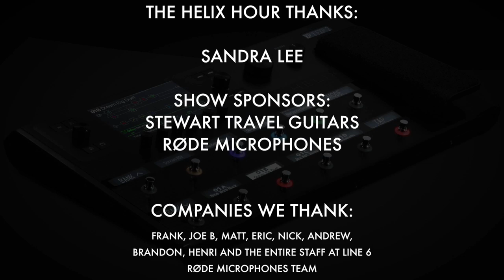The Helix Hour - S4E1 The Who's Jon Button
We are thrilled to kick off Season 4 of The Helix Hour in style with none other than Jon Button, bassist for The Who.

We'll discuss Jon learning piano at the age of 4 and not long after moving to the bass guitar, studying jazz and gigging at a very young age.

Together we'll find out about some of the work Jon has done in television and film scores, touring with international recording artists and what it's like playing in The Who.

Of course, we'll find out why Jon chose Helix and how it integrates into his LIVE rig on stages across the world.

If you enjoyed this content, please consider giving it a  👍 Thumbs Up! 👊

• Brad Miller
• Carlo Santin
• Christopher Tomlin
• Dave Fox
• DaveR's Guitars
• Eamon Wyse
• Einar William Freberg
• Garry Davlin
• HowieZowie
• Jason Wade
• Kevin Buzby
• Paul Theriault
• Ryan Wall
• San_Man
• Thomas Santiago

Mail to:
Ridgetown Ontario
N0P 2C0
Canada